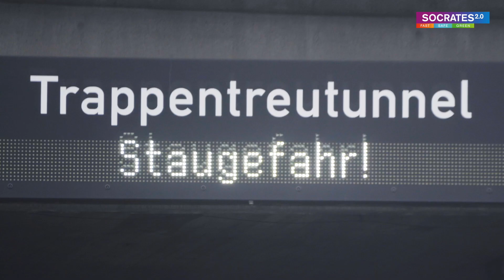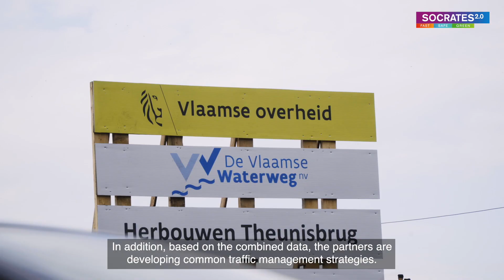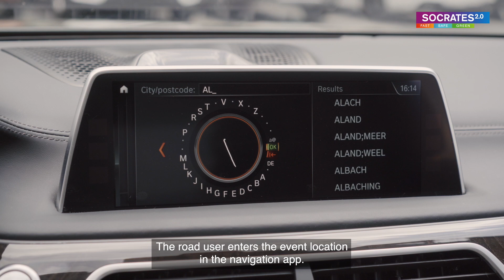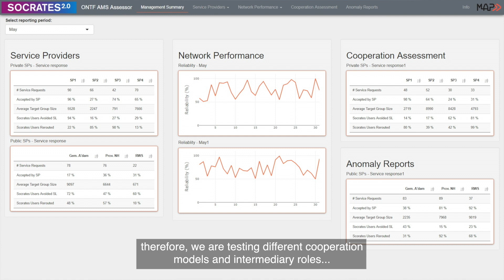SOCRATES2 0 Corporate Video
Learn what the European SOCRATES2.0 project is all about.